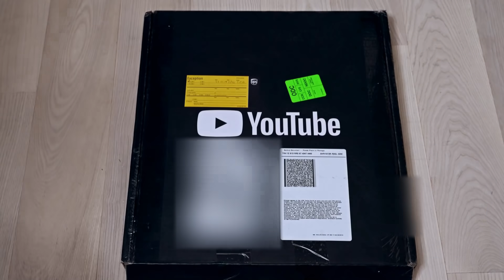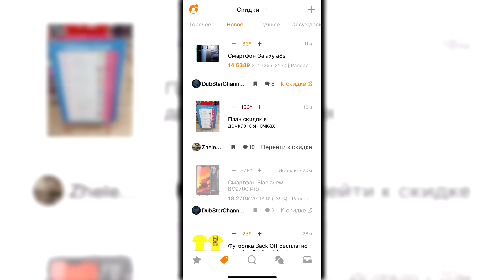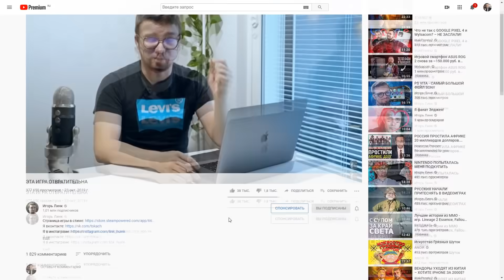ГЛАВНОЕ СОБЫТИЕ ГОДА (+ розыгрыш на миллион)